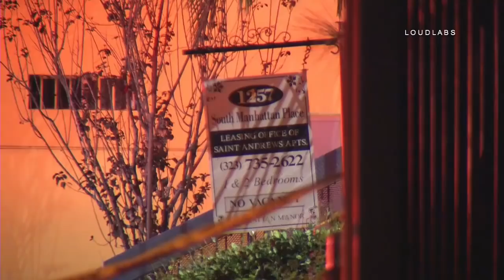Fatal Shooting / Koreatown RAW FOOTAGE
KOREATOWN - Police in Koreatown are investigating what led to a fatal shooting overnight. Police and paramedics were called to the 1200 block of South Manhattan Place, neat Pico and Western, just after midnight. First responders found the victim laying along the sidewalk. The victim was pronounced dead at the scene. Police received multiples calls as witnesses described a possible suspect's vehicle as a white Buick with tinted windows. Witnesses also described the suspect as black man wearing all black clothing, according to scanner traffic. It is unclear what led to the shooting. The victim has not been identified.